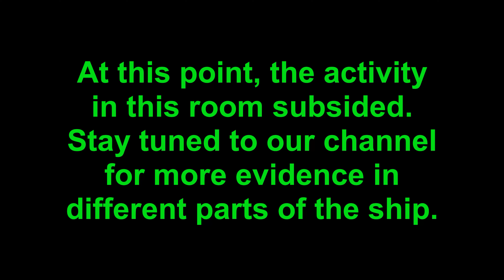Is something still in the captains quarters on this haunted ship?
In this video, we investigate the haunted USS Victory warship. This historic ship was one of 3 that were fully operational during WW2. It has been the scene of paranormal investigations as well as a yearly haunted house. It is said by many guests, and staff that they have witnessed many types of paranormal activity on the ship. Watch us explore what evidence exists to suggest that ghosts still haunt the captains quarters of this ship.

Tune into our channel next week for another video from our ghost hunt on the ship.